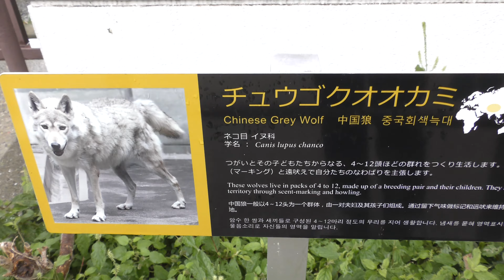チュウゴクオオカミ,天王寺動物園,大阪,Chinese grey wolf,Osaka Tennoji Zoo,Japan,